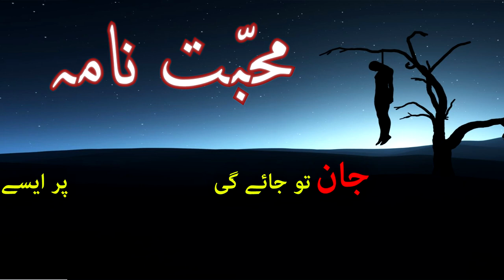Muhabbat Nama | Best Urdu Poetry | Urdu Ghazal | HowToProductions | Best HeartBroken Poetry 2020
Narrated And Poetry By : Sabir Ansari

Bahadur Shah Zafar
# BestOfSahirLudhianvi